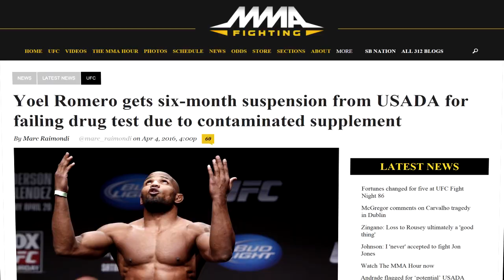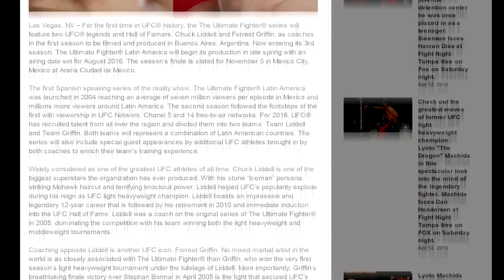MMA News: April 13 2016 Kimbo's Vitamins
MMA News for fans of news and MMA.